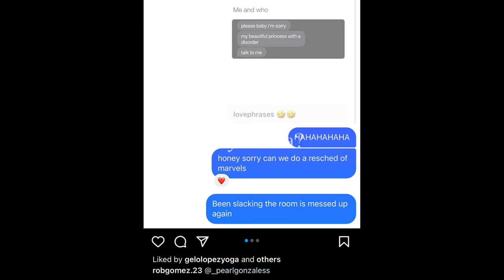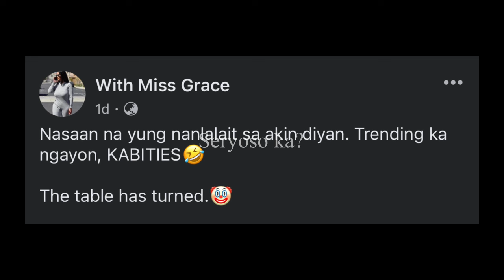MISS GRACE BWELTA SA PAMANGKIN NI PAMBANSANG KOLOKOY NA SI PEARL GONZALES ROB GOMEZ